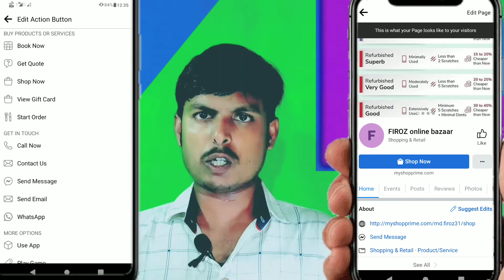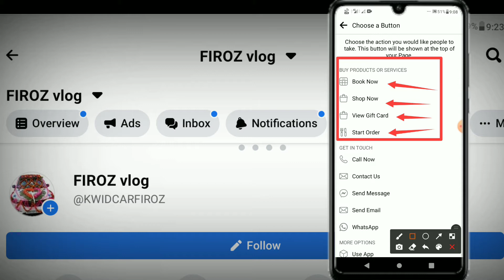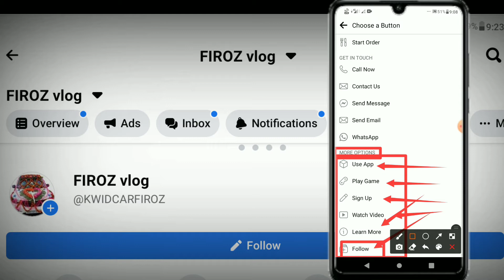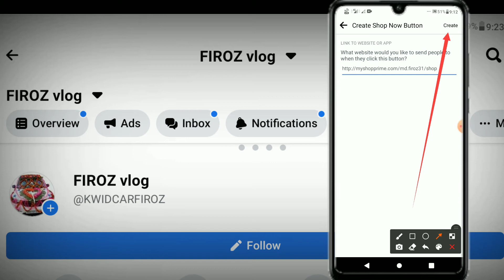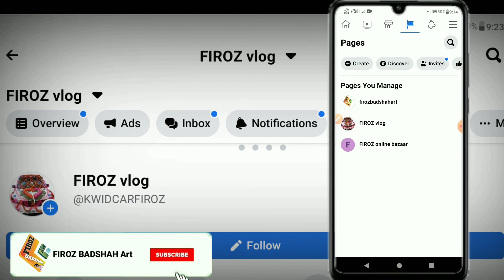how to add button on facebook page | facebook page me follow button kaise lagaye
facebook page me like button kaise lagaye

Mobile Application Review tips, Technical help tips, Technical help Tricks, Etc.

इस वीडियो में दिखाया और बताया गया है कि facebook page action Button कैसे लगाते हैं जानिए इस वीडियो को पूरा देखें और समझने में कोई दिक्कत आए तो comment ज़रूर कीजिए जवाब दिया जाएगा
In this video it has been shown and told that how to apply facebook page action button, know, watch this video completely and if there is any problem in understanding then please comment and answer will be given.

Your Queries-
how to add button on facebook page
facebook page me follow button kaise lagaye
how to add button on follow on facebook page